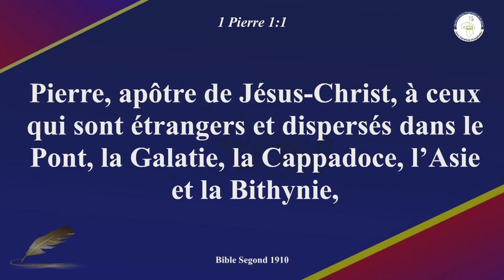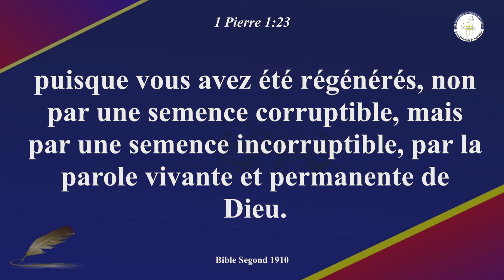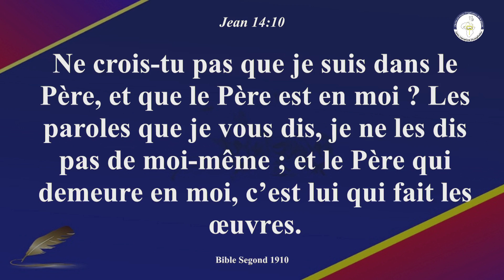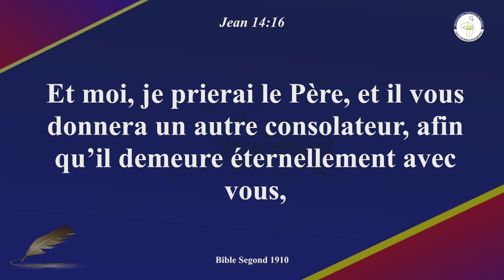Bishop Daniel N'CHO - Les dévotions Matinales - 29 mars 2020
Les dévotions Matinales - Matinée du 29 mars 2020
Orateur: Bishop Daniel N'Cho